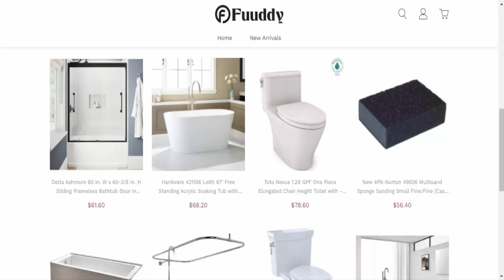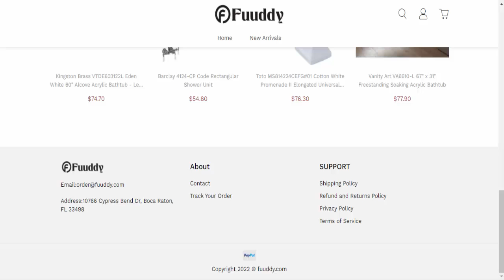Fuuddy Reviews (April 2022) [ with 100% Proof ] SCAM or LEGIT ? 😲 Fuuddy.com Reviews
Do you want to know about Fuuddy Reviews? Watch this video till end because in this video you will get to know about the legitimacy of the website.

Product Review